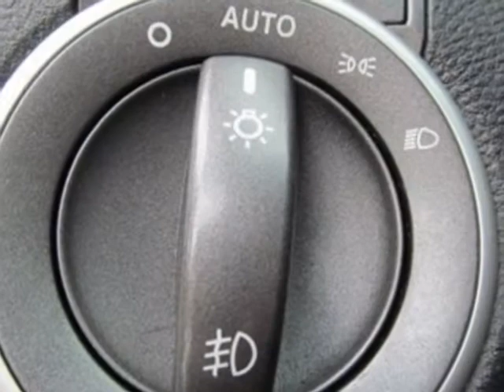2009 Pontiac G8 Sedan - Wilmington, NC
Jeff Gordon Chevrolet, Wilmington, NC - Pontiac G8